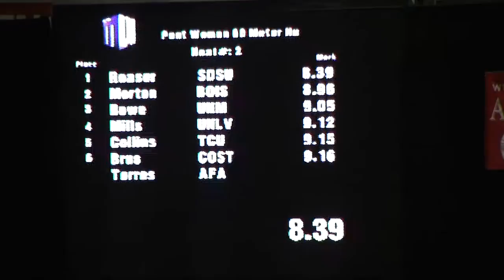MWC Ind Champs Pent 60H H2